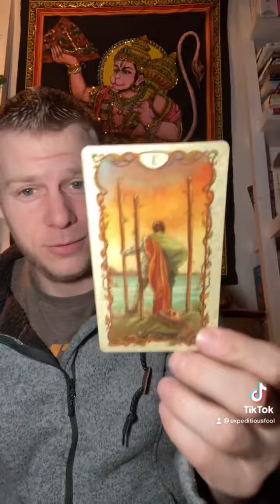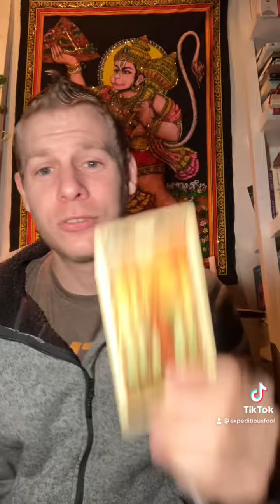The Time Is NOW!!! Lightworker Card Pull 3-8-22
At Expeditious Fool there are:
No judgments
Complete Compassion
100% Accountability
RESULTS!!!